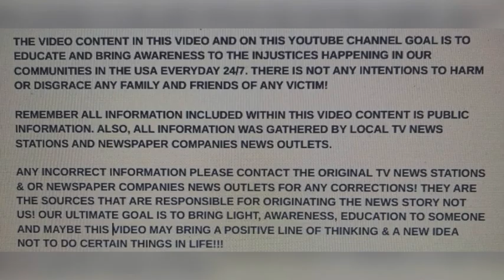NINA D. SINCLAIR-GREEN 43 SHOT KILLED IN MURDER-SUICIDE BY BF 45 MAY 7, 2024 CLAYTON, NEW JERSEY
DOMESTIC MURDER-SUICIDE!!! NINA D. SINCLAIR-GREEN 43 SHOT KILLED IN MURDER-SUICIDE BY BF 45 MAY 7, 2024 CLAYTON, NEW JERSEY

YOUTUBE.COM/@realwomenmurdersnotfiction9264